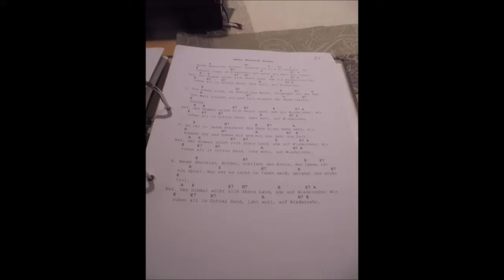Nehmt Abschied Brüder (Auld Lang Syne) (Gitarrenkreis Bilfingen) 👍🏻💪🏻😊🐶🎤🎸🎼🎵🎶⛪️👼🏻🙏🏻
Bilfingen, den 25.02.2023: heute hat der Gitarrenkreis Bilfingen das zweite mal 2023 im evangelischen Gemeindezentrum das schöne  Pfadfinderlied "Nehmt Abschied Brüder (Auld Lang Syne)" gespielt und dazu gesungen 👍🏻💪🏻😊🐶🎤🎸🎼🎵🎶⛪️👼🏻🙏🏻
Unsere liebe und herzensgute Peggy durfte heute wie gewöhnlich dort einige leckere Leckerchen abstauben 👍🏻💪🏻😊🐶🍖🦴🌭⛪️👼🏻🙏🏻
S. mein Schatz DANKE VON HERZEN für so viel tägliche Inspiration 👍🏻💪🏻❤️🐶🎹🎼🎵🎶👼🏻🙏🏻🦄🍀💐🌻